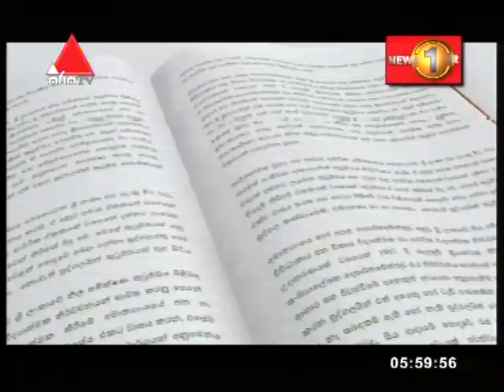Pathikada Sirasa Tv 11/2/2019 Lt.Gen. Dennis Gyllensporre Force Commander-UN Peacekeeping Force Mali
මාලි රටේදී දිවි අහිමි වූ සෙබළුන්ගේ දේහයන් රැගෙන මෙරටට ආ එ.ජා. සාම සාධක මෙහෙයුමේ අණ නිලධාරීයා සමග කළ පැතිකඩ වැඩසටහන...